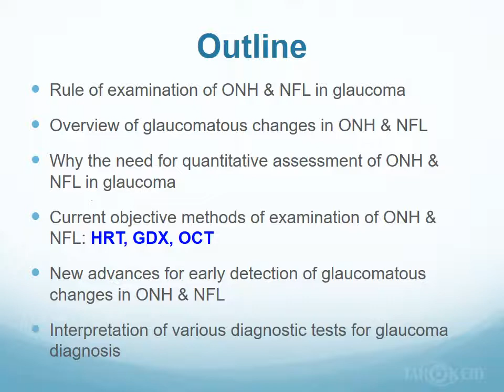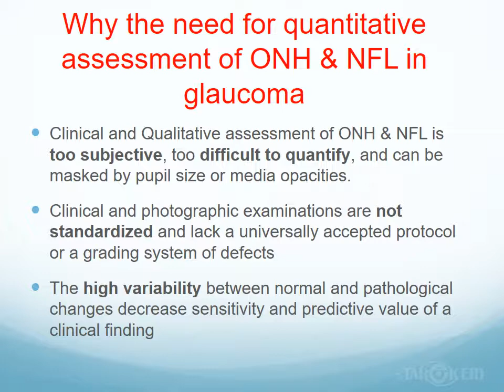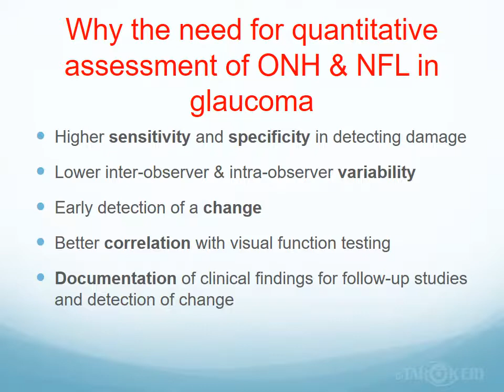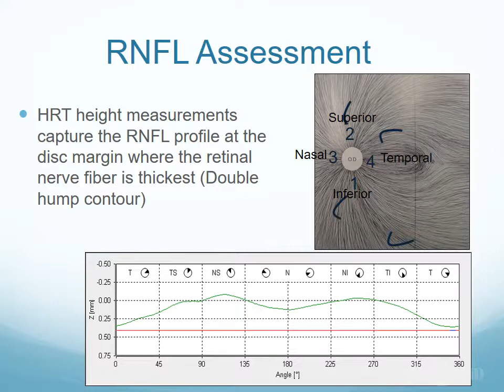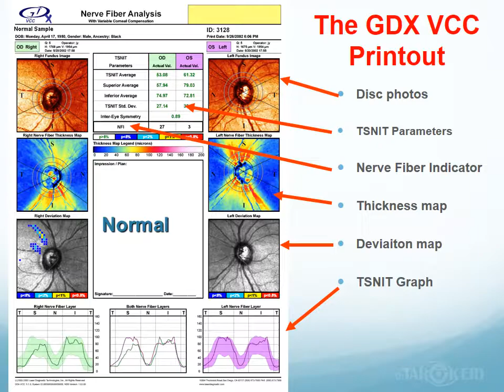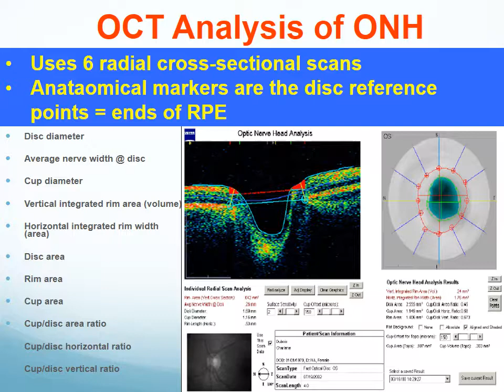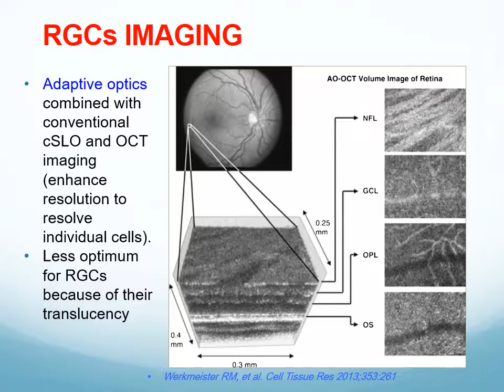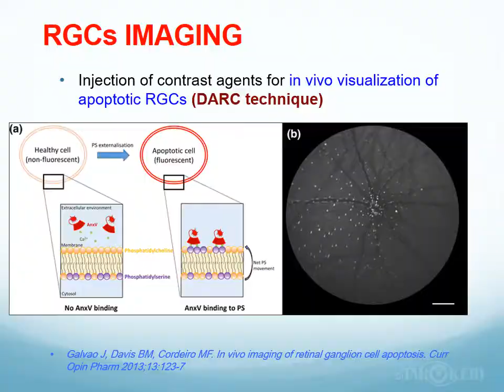workup of ONH & NFL